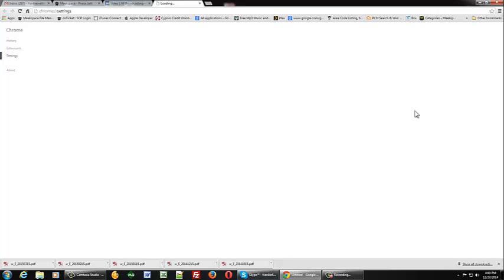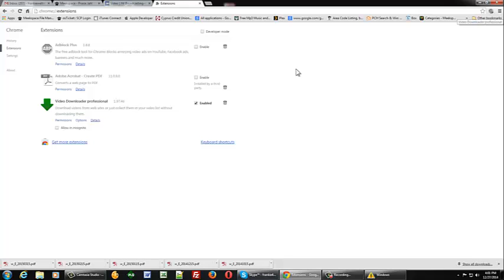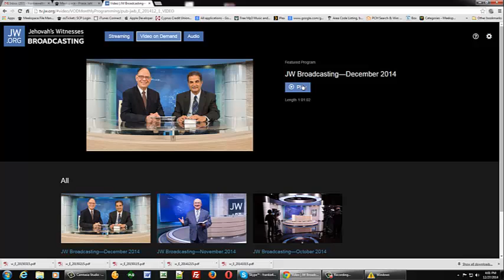How to download videos from tv.jw.org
This video will show you how to download videos from tv.jw.org and other websites using Chrome.